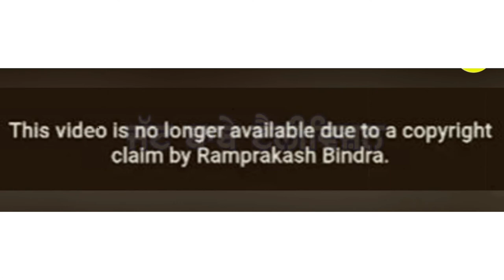varinder brar song ਕਰਵਾ ਦਿਤਾ ਗਿਆ delete youtube ਤੋਂ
ਹੈ ਕੋਈ ਹੋਰ 💪
ਸਿੱਧੂ ਮੂਸੇਵਾਲੇ ਦੇ ਫੈਨ ਚੈਨਲ
ਜੀ ਰੇਸ਼ਾਂ ਦਿੰਦਾ
ਇਹ ਮੇਰਾ ਨਿੱਕਨੇਮ ਆਂ 5911
Moosetape
Daily update videos
Daily memes
Daily Sidhu Moosewala
Daily Update of Moosetape

Upcoming movie : yes i am student

ਜਿੰਨਾ ਕੋਲ ਸਿੱਧੂ ਬਾਈ ਬਾਰੇ ਜਾਣਕਾਰੀ ਹੈ ਉਹ ਸਾਨੂੰ ਇੰਸਟਾਗ੍ਰਾਮ ਉੱਤੇ DM ਕਰ ਸਕਦਾ

All time online